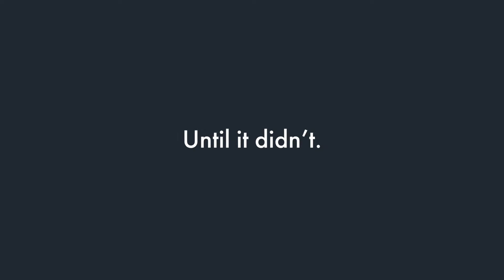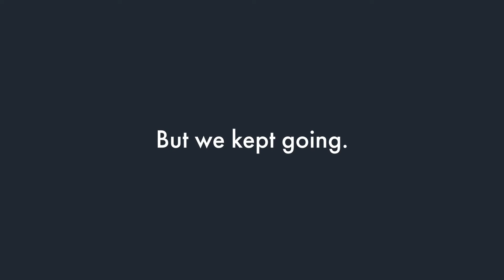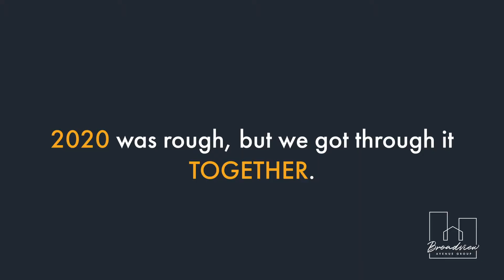2020 Broadview Avenue REWIND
2020 wasn't the year that anybody was expecting, but with the lows came with some highs and that's pretty much the rule of life, right? This time, we're taking a look back at 2020 and looking forward to 2021.

Happy Holidays from the Broadview Avenue Group team! Stay safe out there and we're hoping to see you soon in the new year.